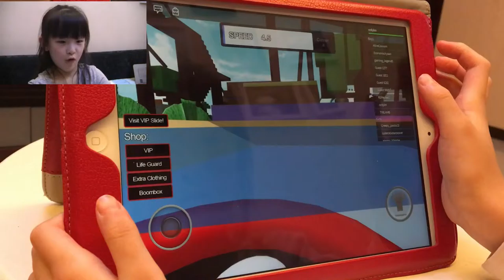Roblox Waterpark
Lindsay played Roblox Waterpark.